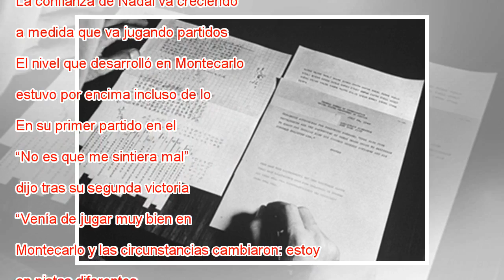Nadal se reivindica y Carreño se salva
Nadal, ante García-López. Manu Fernandez AP Las dudas van desapareciendo en la cabeza de Rafael Nadal. Si el calificativo con que definió su debut en el Open Banc Sabadell fue de “el peor de los últimos partidos”, en octavos de final su juego mejoró ...